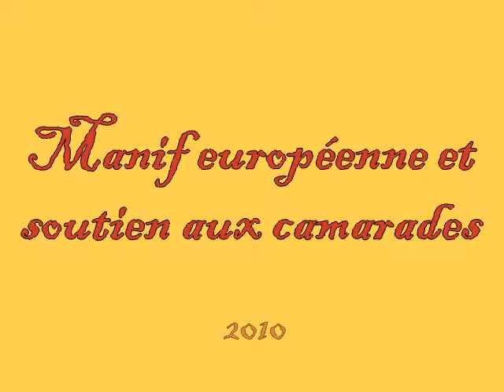manif européenne à Bruxelles et soutien aux camarades de la région